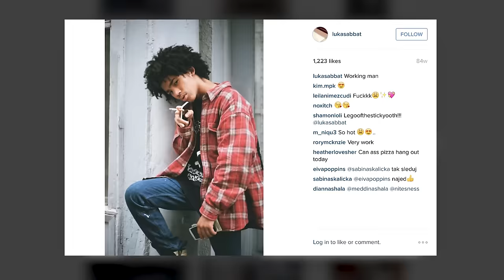Warren Lotas Explores Past Experiences to Create His Wiz Khalifa-Approved Customs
DIY designer and all-around creative Warren Lotas started painting on clothes for a simple reason: "The stuff what I wanted just wasn't around." Aesthetically, Lotas' garments are an amalgam of experiences; be it biker culture, horror movies or old episodes of The Simpsons. With a little bit of help from fashion wunderkinds Luka Sabbat and Austin "Asspizza" Butts, Lotas' hand-painted flannels, jeans and jackets have ended up on celebrities like Wiz Khalifa — yes, he is responsible for some of Wiz's 'cool pants' that Kanye West alluded to in that infamous, 17-part Twitter exchange.

Lotas dropped by HYPEBEAST to talk shop and paint a custom, one-of-one denim jacket.